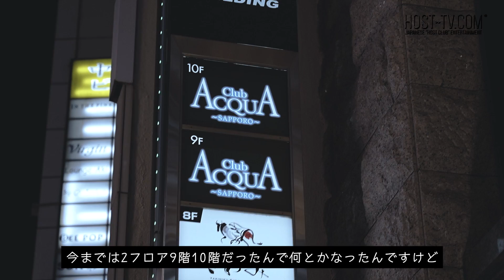ホスト界に衝撃を与えた世界最大の大箱がついに登場｜その代表に名乗りを上げたのは...〝吉良ヤマト〟【ACQUA SAPPORO】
札幌最狂のプリンス、吉良ヤマトに密着！